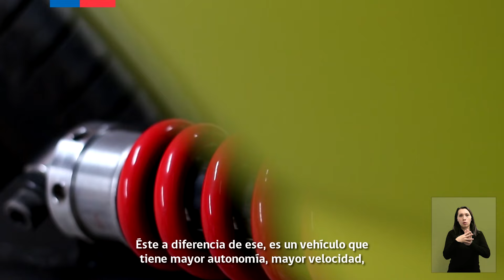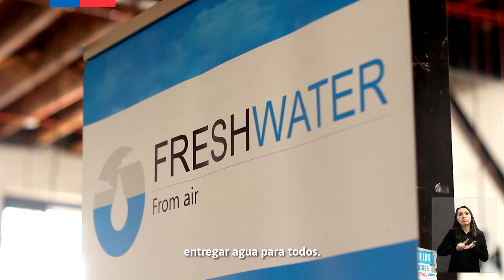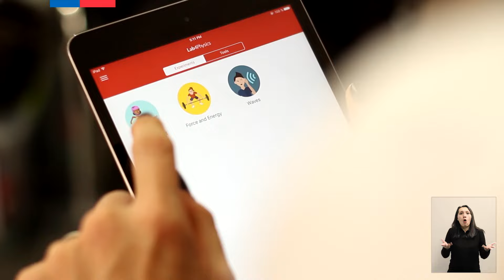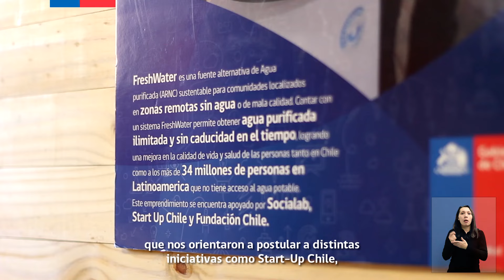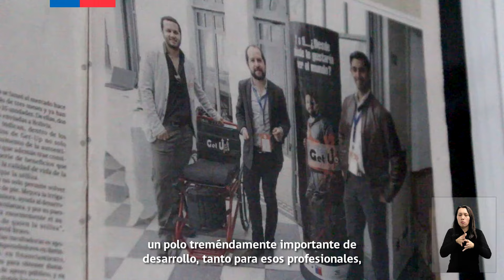Innovación en Chile, casos exitosos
La innovación es uno de los ejes centrales de la Agenda de Productividad, Innovación y Crecimiento, ya que mediante la incorporación de tecnología y conocimiento a nuestros procesos productivos, podremos avanzar en productividad, y así generar un crecimiento más inclusivo.
Revisa estos casos de éxito de Chilenos que han decidido emprender, y anímate tu también.